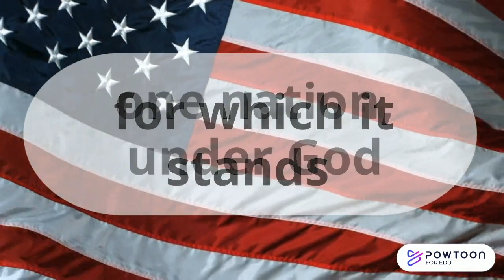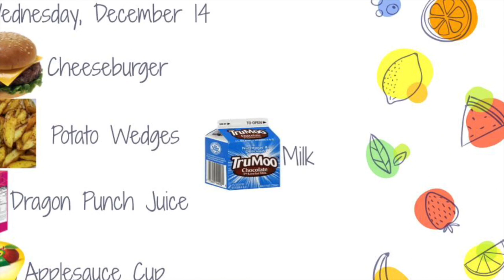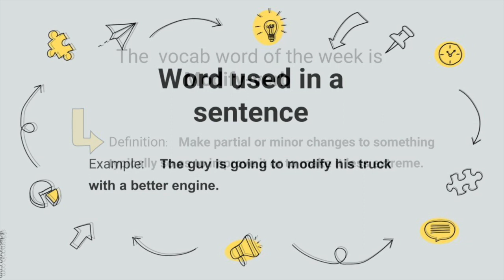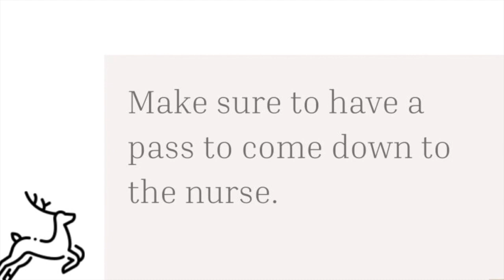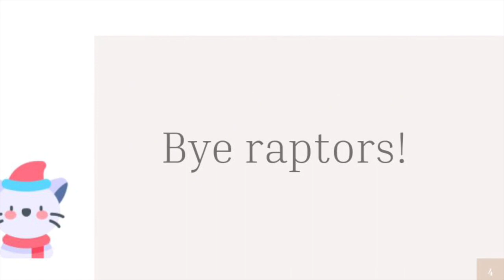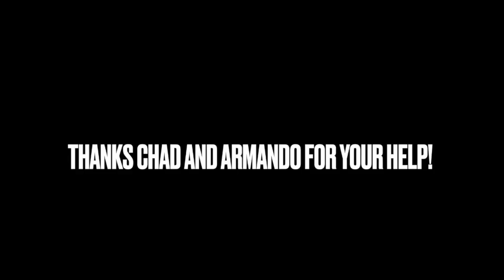Raptor News - December 12, 2022